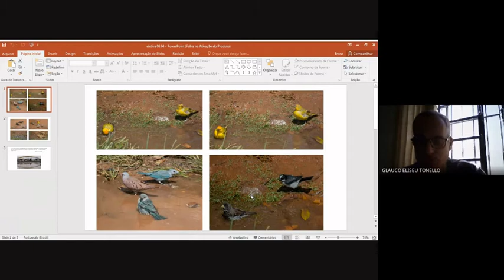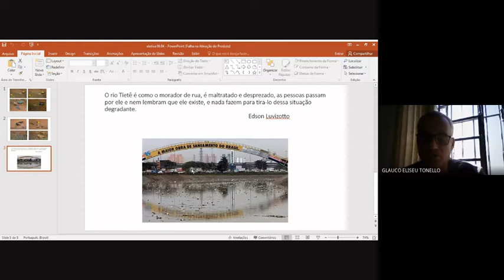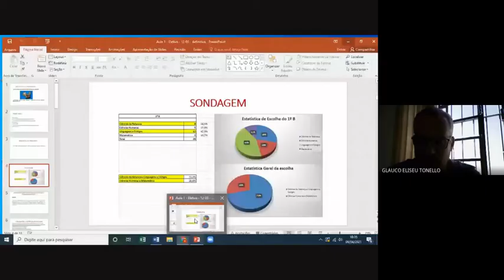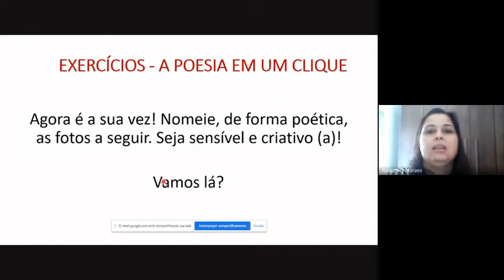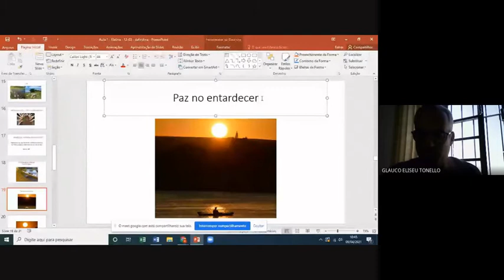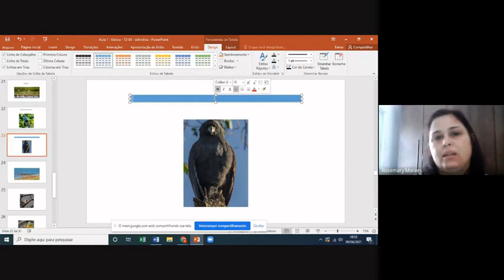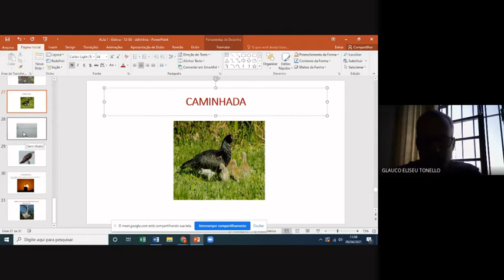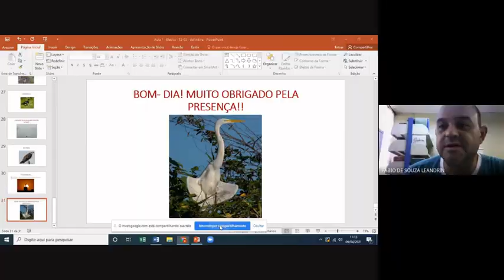NO FLUIR DAS ÁGUAS: PÁSSAROS E POESIAS DO RIO TIETÊ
Conteúdo programático da Eletiva
Apresentação do tema em foco;
Planejamento de itinerários a serem visitados (a serem discutidos com os estudantes);
Oficina de Haicai
Observação a campo;
Registros e análises das observações realizadas;
Desenvolvimento de haicais (poema japonês);
Produção de livro ilustrado;
Manhã de autógrafos na escola;